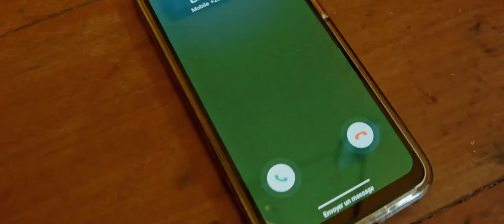BABALAHY - La blanche | Nouveauté Clip Gasy 2022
Nouveauté Clip gasy 2022
Clip Madagascar
Music couleur tropical
Hira Malagasy
Clip gasy 2022
Clip Gasy
BABALAHY - La blanche